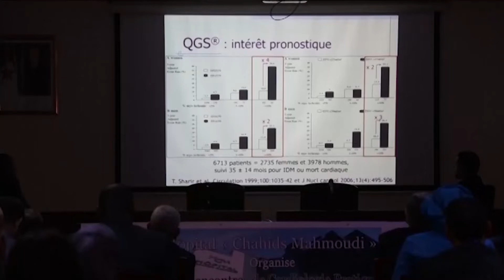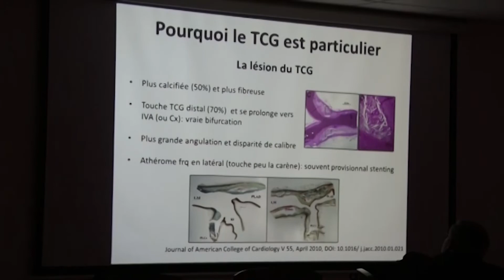ملقتى بتييزي وزو الجزائرية: يناقش عدة أبحاث حول أمراض القلب وغيرها..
يشارك أطباء موريتانيون من تخصصات مختلفة في ملقتى بمدينة تييزي وزو الجزائرية، يناقش أحدث الأبحاث والتجارب الدولية حول عدة أمراض من بينها أمراض القلب.
ويشارك في الملتقى ممثلون عن رابطة الأخوة الموريتانية الجزائرية، التي تقول إن المستشفيات الجزائرية باتت وجهة للمرضى الموريتانيين والطواقم الطبية وشبه الطبية للعلاج والتكوين.
تقرير: أحمد بابي
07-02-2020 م